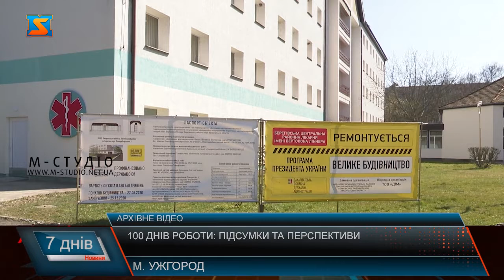100 днів на посаді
Про 100 днів роботи на посаді голови Закарпатської ОДА відзвітував Анатолій Полосков.  В одній з  галерей  Ужгорода очільник краю розповів представникам мас-медіа про здобутки: свої та цілої команди.  Це фактично 130 днів діяльності, адже через червону зону не вдалося організувати брифінг, тому підсумки підбіли включаючи і перший квартал 2021 року. Також намітили плани на майбутнє та окреслили перспективи розвитку краю. Формат доповіді та спілкування з журналістами можна назвати «просто про складне і важливе».

Родина, що проживає в Бергові майже 30 років, єдиний син працює у Європі, бізнесмен з досвідом - два десятка років роботи у приватній виноробній компанії, ніколи не був в жодній партії – з особистого почав очільник Закарпатської ОДА звіт про сто-денну роботу. Каже, найважче було перестроїтися з роботи в бізнесі на державну службу, зокрема мова про дисципліну, підходи до прийняття рішень, відповідальне ставлення виконавців до державних грошей, заявити про свою позицію та тримати планку і, врешті, розрив шаблонів!

Анатолій Полосков каже, двічі проходив конкурси: вперше у 2109 році, але тоді обрали головою Ігоря Бондаренка, і вдруге пропозицію отримав у 2020 році. 7 грудня 2020 року після усіх співбесід, призначений на посаду голови ОДА. Перший час навіть жив у облдержадміністрації, бо робочий день тривав майже 24 години на добу. Наразі, знімає житло в Ужгороді.

Анатолій Полосков представив 4  своїх заступників та керівницю апарату управління, а також їх внесок у розвиток різних сфер Закарпаття. Далі перейшли безпосередньо до здобутків за перші 130 днів роботи на посаді голови облдержадміністрації. Перше з чим стикнувся - децентралізаційні процеси краю.